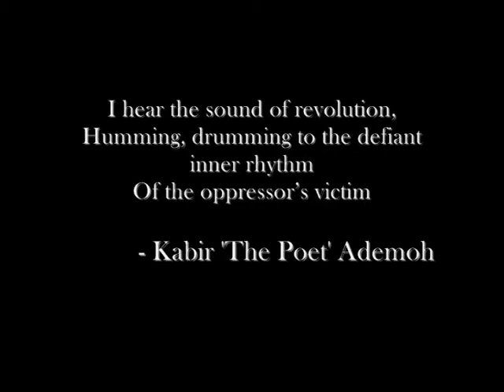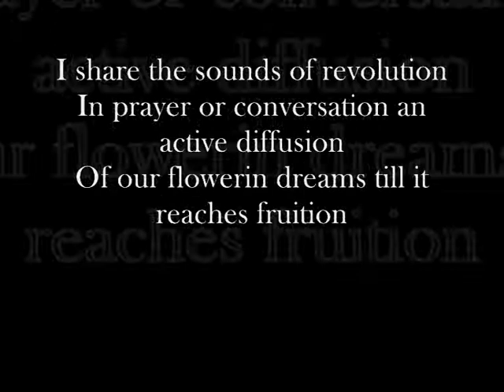THE SOUND OF REVOLUTION (Behind The Scenes)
An Oral Poetry Piece. in the shadows of contemporary street poets Gill Scot Heron, David Rubadiri and the traditions of the Griots of western African folklore (across the mande, fulbe' haus and shonghai tribes)